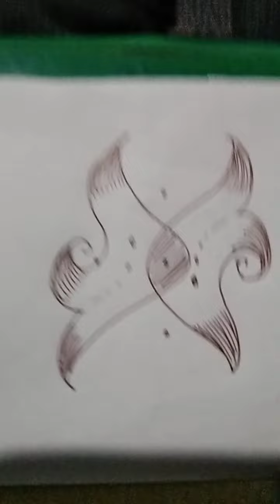Very small daily muggu with3*1 dots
Looking simple muggu for daily with 3*1 dots